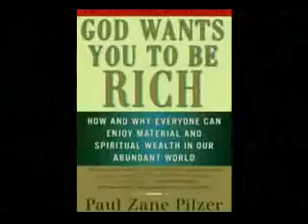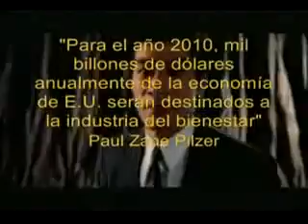El Próximo Trillon según Paul Zane Pilzer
Manuel Pinto & Health Solutions
Independent Health and Wellness Consultant